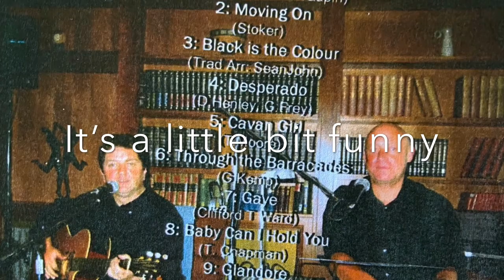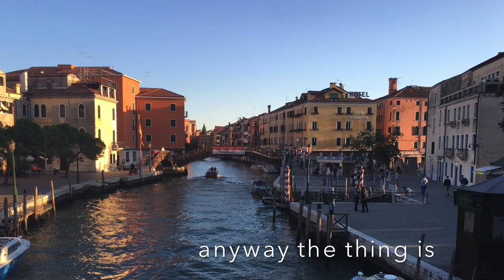Your Song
This is another live recording from the album “Friday at Muddys” with Sean O’Mahony on guitar. The song is “Your Song”  composed by Elton John and Bernie Taupin. Sean and I played often in Muddy Mahers in Kinsale (formerly The Mad Monk) and we recorded this live album which included this song.